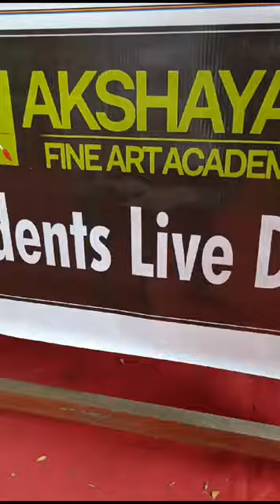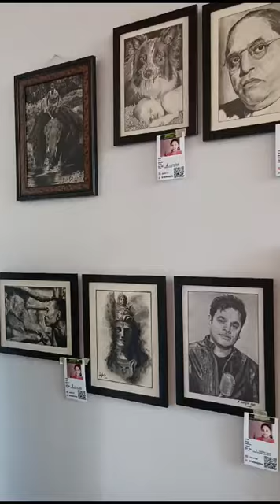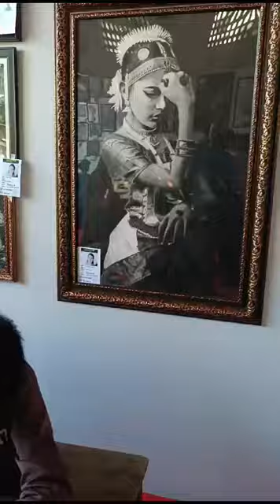Akshayan fine Art Academy students live demo at virugambakkam,chennai,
students live demo,
virugambakkam, chennai,

Akshayan fine Art Academy,
mulagumoodu junction,
kanyakumari district,
*சிறு குழந்தைகள் முதல் பெரியோர் வரை அனைவருக்கும் பயிற்சி அளிக்கப்படுகிறது.
*BFA Entrance Exam Coaching,
*life & still life (pencil, charcoal, watercolor, oil, acrylic, softpastel, ballpoint pen)பயிற்சி அளிக்கப்படுகிறது,